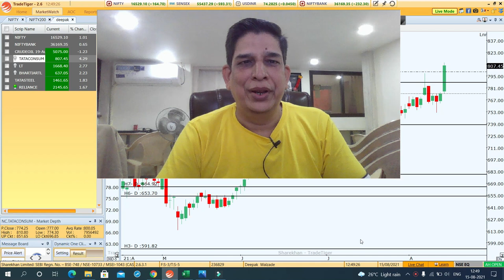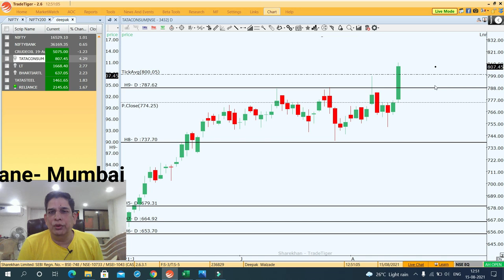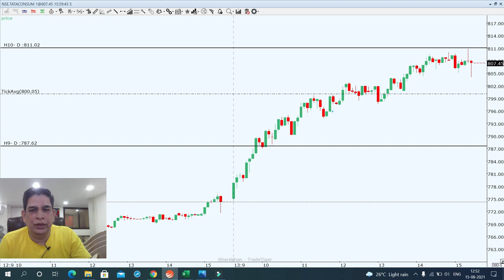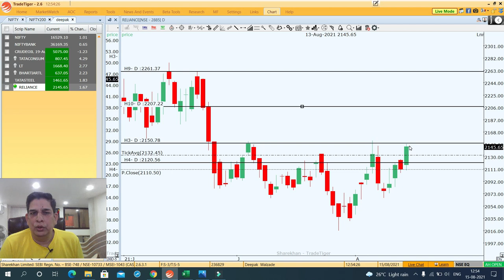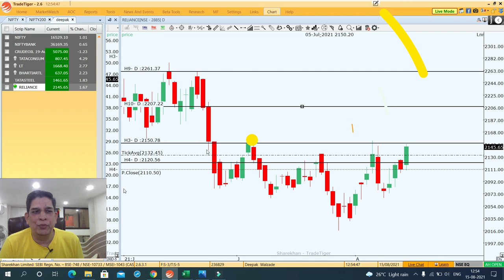Intraday Stocks For Monday; Market Daily View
in this video I explain stocks for intraday for tomorrow 16 August Monday stocks with entry, stop loss and target the are Tata consumer,LT,Bharti airtel and Reliance Industries for intraday